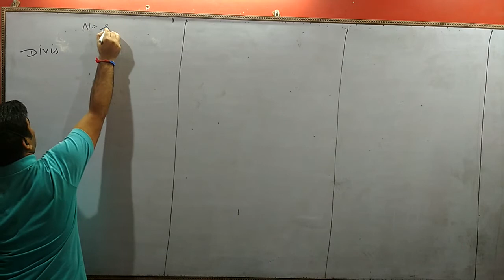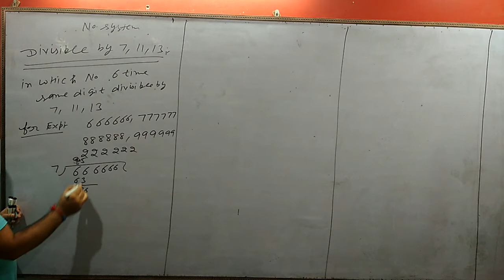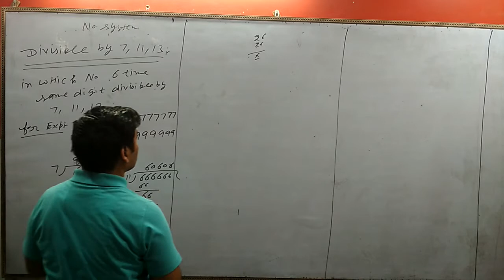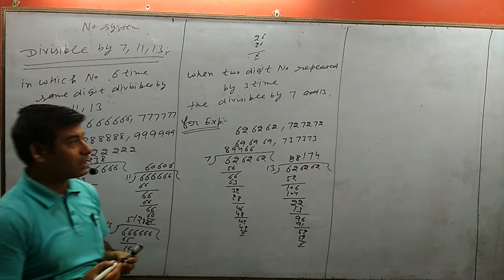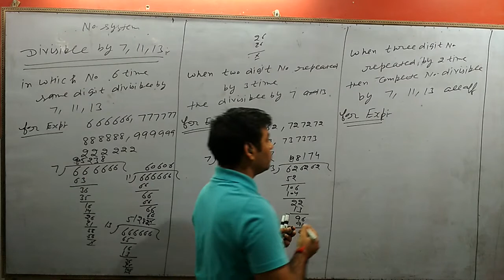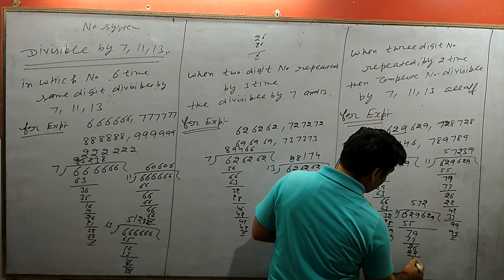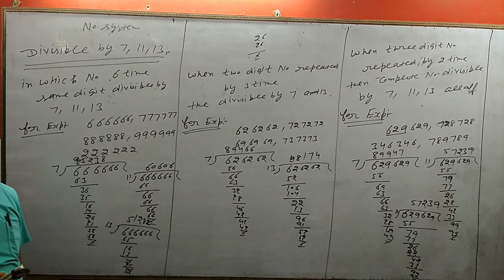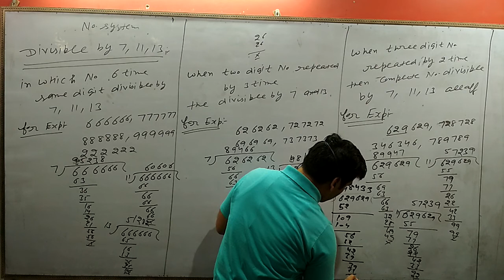NUMBER SYSTEM 5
THATS VERY VERY EFFECTIVE AND EASY CONCEPT OF NO SYSTEM OF ANY DIVISIBILITY